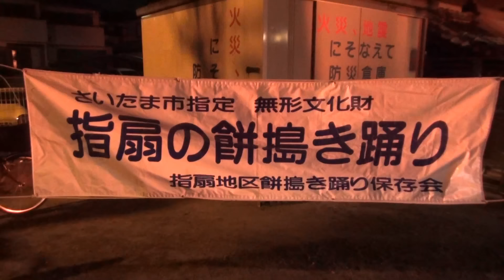2016年 元旦0時 指扇の餅搗き踊りを見てきた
埼玉県さいたま市にて、元旦の0時に行われる「指扇の餅搗き踊り」です。
去年の大晦日は寝てる間に終わったので、今回は大晦日充をするべくでかけました。